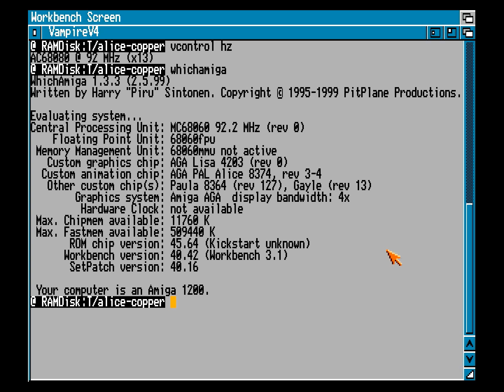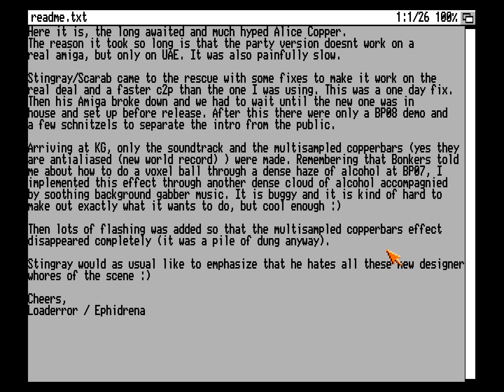Ephidrena & Scarab "Alice Copper" Amiga AGA 4kB Intro (Vampire V4)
"Alice Copper" (2007), AGA 4kB by Ephidrena & Scarab running on Vampire V4 (standalone) GOLD3 beta core (rev. 6578, 92MHz). Recorded in realtime with StarTech PEXHDCAP (HDMI/PAL).